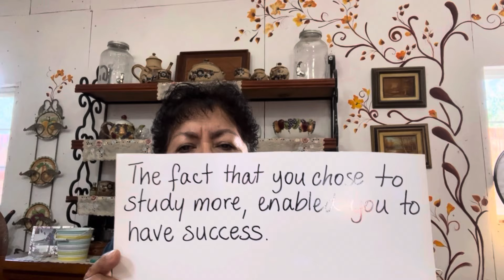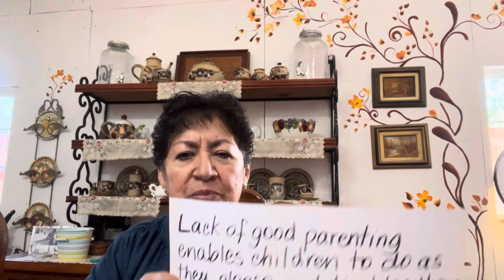Clase 397 Uses for Enable and Disable